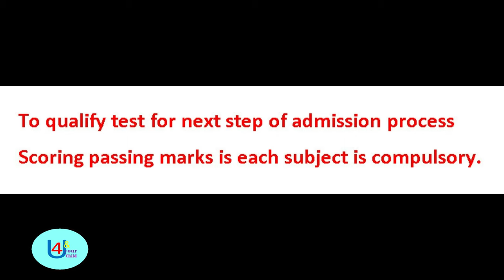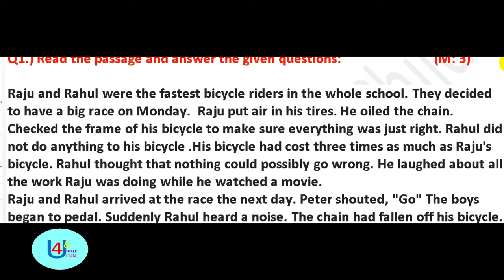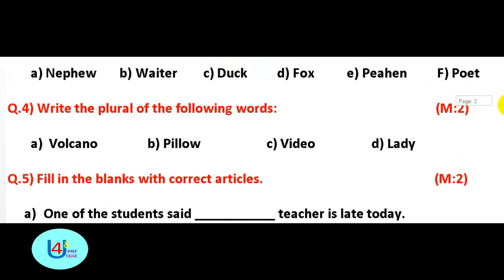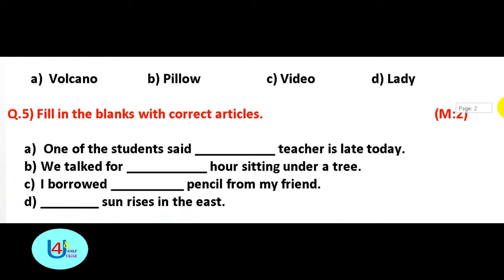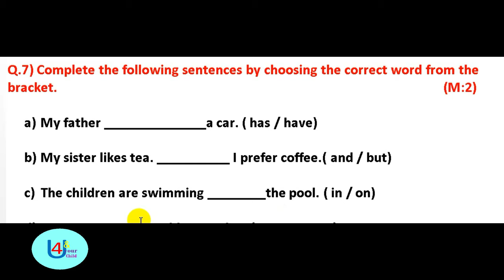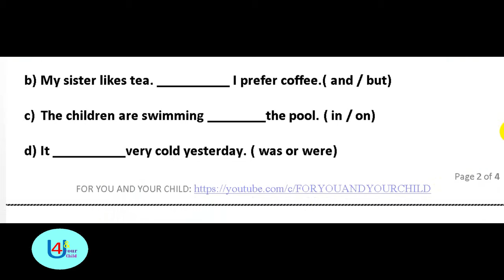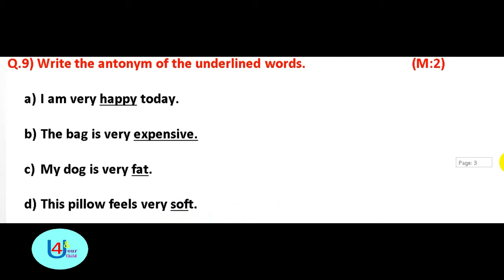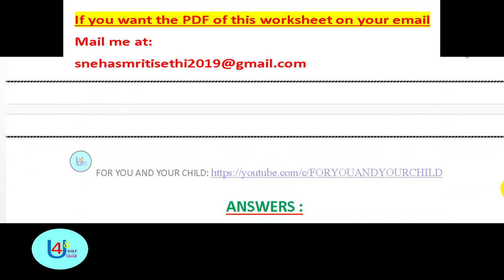Class 4 Admission Test Sample Paper (English - Set 1)Class Four Entrance Exam Question Ans Worksheet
To buy PDFs of School Admission Test Practice Test Papers for classes 1 to 6 ( all subjects) please send whatsapp msg on 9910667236 ( Please do not call 🙏)

ANSWERS :

Ans 1 a) Preparation is must for getting success.
          b) Yes, Rahul should have checked his bicycle like Raju. If he had      done so he could have won the race.
          c) The moral of the story is we should not be over confident. We should  always prepare well before performing any task.
Ans: 2) Holi   ( write 10 lines on Holi )
Ans: 3)
a) Niece    b) Waitress    c) Drake       d) Vixen        e) Peacock         f)Poetess
Ans: 4) a) Volcanoes           b) Pillows     c) Videos       e) Ladies
Ans: 5) a) the                       b) an              c) a                 d) the
Ans: 6) a) Brave                  b) Cold           c) Intelligent          d) beautiful
Ans: 7) a) has                      b) but             c) in                d) was
Ans: 8) a) quiet                   b) loose         c) flour           d) write
Ans: 9) a) sad                      b) cheap        c) thin            d) hard
Ans: 10) a) caring               b) four           c) new           d) front

This channel gives latest information on different topics related to Schools, Colleges, Admission process, Entrance test syllabus , CBSE process & updates , Parenting Solutions , Worksheets of English , Math, Social Science , G.K (useful to clear concept of any topic) , Daily use English sentences and many more.